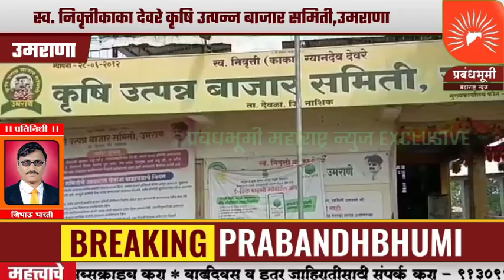उमराणा बाजार समिती मधील आजचा बाजार भाव | 14/7/22 । स्व. निवृत्तीकाका देवरे कृषि उत्पन्न बाजार समिती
उमराणा बाजार समिती मधील आजचा बाजार भाव | 14/7/22 । स्व. निवृत्तीकाका देवरे कृषि उत्पन्न बाजार समिती,उमराणा